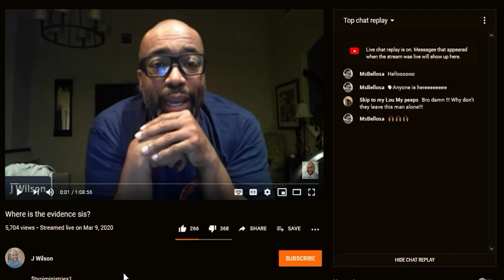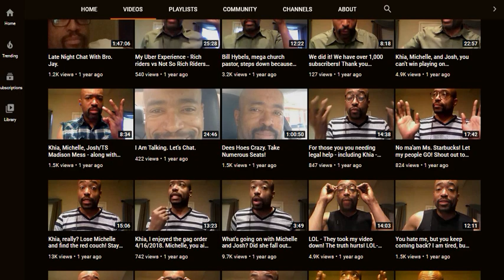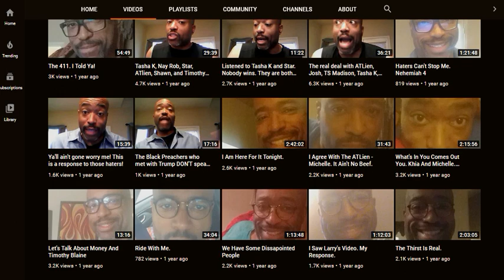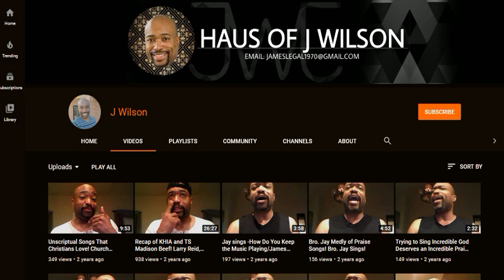Karen King TV: R U Delusional? Think What U Want But I'm Insulted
🙈🙉🙊 Karen King TV Are You Delusional? Think What You Want But I'm Not J. Wilson Or Haus Of J Wilson Or Working With Lovely The Great Debates 🙈🙉🙊

🎵🎬🎶 A Stuck On Stupid 2k Production 🎵🎬🎶